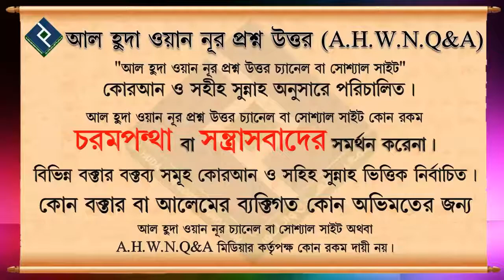যারা আল্লাহর নবী সাঃ কে হাবিবুল্লাহ বলেন তাদের হুকুম কি ᴴᴰ┇শায়খ সারোয়ার হোসাইন সালাফী